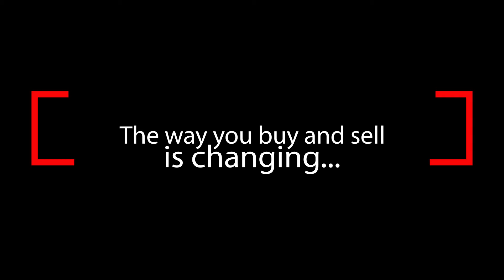Hip 35 - Doms Lady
Hip No. 35 - Doms Lady - 2017 Dark Bay or Brown Filly (Dominique's Cat x Lady Ruthie by Mr. Greeley) Unraced. Has had 5 workouts. Half sister to stakes-placed winner McWend. Full sister to stakes-placed winner Deuling Dom • Eligible for COVID-19 Financing •